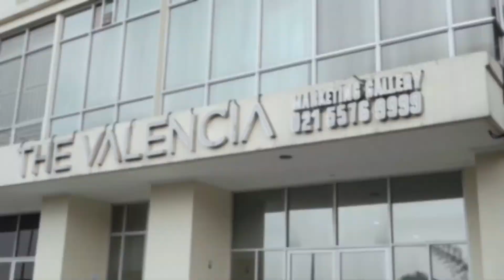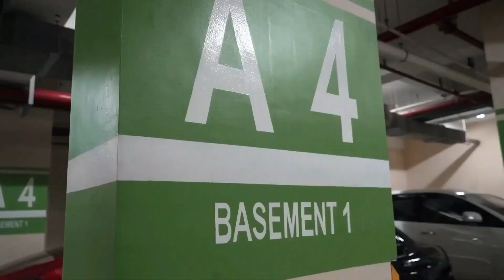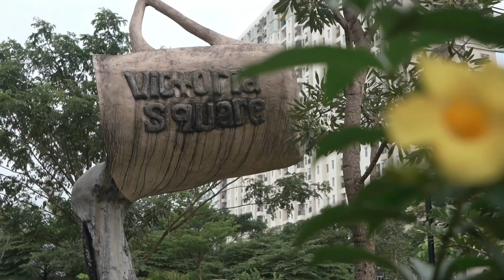Bank Syariah Indonesia, Solusi Pembiayaan Bisnis Anda, Mau KPR & Beli Kendaraan ya ke BSI Aja!!!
Bank Syariah Indonesia adalah bank di Indonesia yang bergerak di bidang perbankan syariah. Bank ini diresmikan pada tanggal 1 Februari 2021.

Bank Syariah memainkan peranan penting sebagai fasilitator pada seluruh aktivitas ekonomi dalam ekosistem industri halal. Keberadaan industri perbankan Syariah di Indonesia sendiri telah mengalami peningkatan dan pengembangan yang signifikan dalam kurun tiga dekade ini. Inovasi produk, peningkatan layanan, serta pengembangan jaringan menunjukkan trend yang positif dari tahun ke tahun. Bahkan, semangat untuk melakukan percepatan juga tercermin dari banyaknya Bank Syariah yang melakukan aksi korporasi. Tidak terkecuali dengan Bank Syariah yang dimiliki Bank BUMN, yaitu Bank Syariah Mandiri, BNI Syariah, dan BRI Syariah.

Contact Person :
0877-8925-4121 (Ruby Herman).